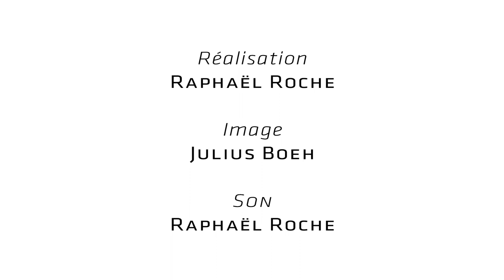Mont-Blanc Lab - Marathon collaboratif à Chamonix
Le Mont-Blanc Lab est un marathon collaboratif et créatif consacré à la valorisation du patrimoine naturel et scientifique alpin.

L'édition 2017 du 29 septembre au 1er octobre a rassemblé en montagne 35 participants d’horizons divers (artistes/designers, communicants/médiateurs, scientifiques, développeurs web, makers et amoureux de la montagne) et une quinzaine de bénévoles (coachs, muséographes, facilitateurs...).

Par équipe de 6 et pendant 3 jours, les participants ont imaginé des dispositifs de médiation pour donner à voir et à vivre la nature et la science dans le Massif du Mont-Blanc grâce aux données de recherche du CREA Mont-Blanc.